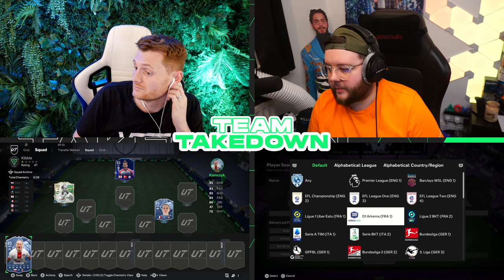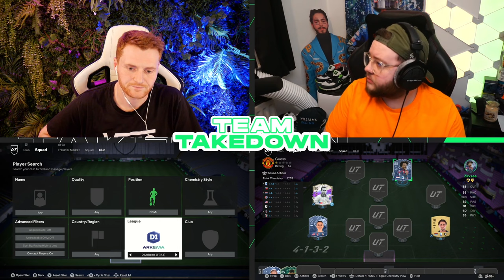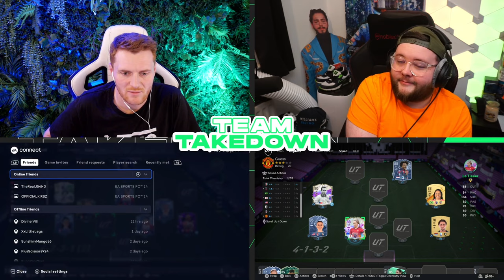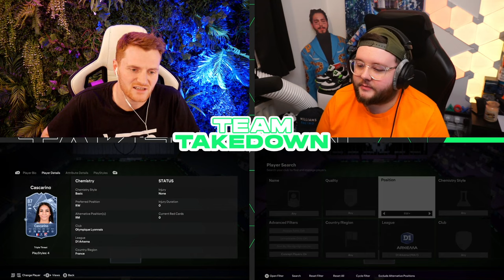Future Stars Icon Pick Team Takedown!!!